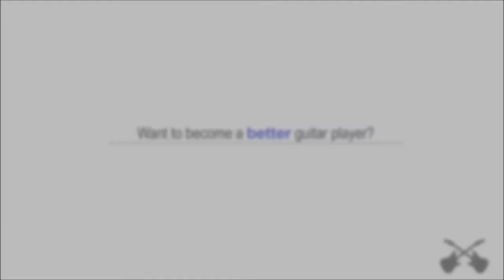Inna Good Time Chords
Complete tutorial Originally performed by Inna

Here is a list of easy songs to play on guitar

Other Lessons:
Maroon 5 Maps

"how to play Good Time on guitar"
Strumming pattern